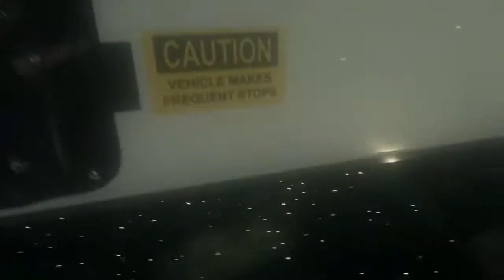Call of Duty Advanced Warfare PS4 Gameplay